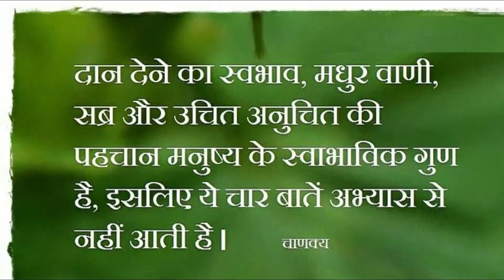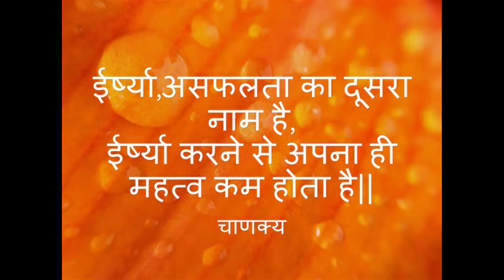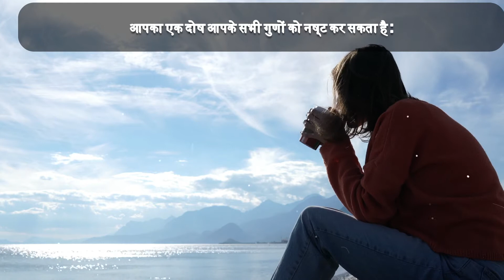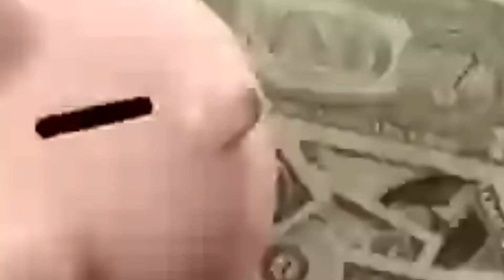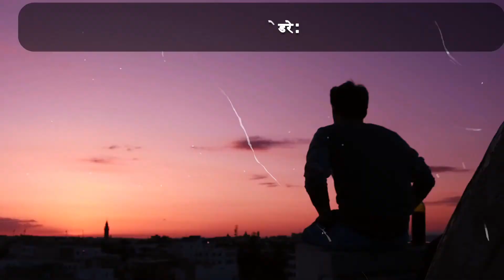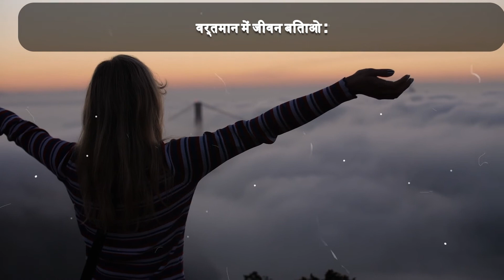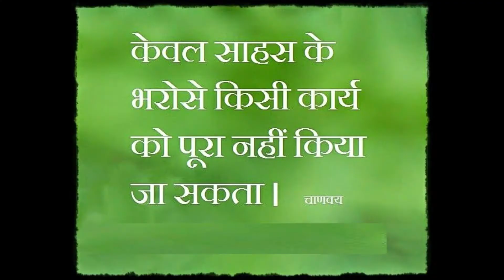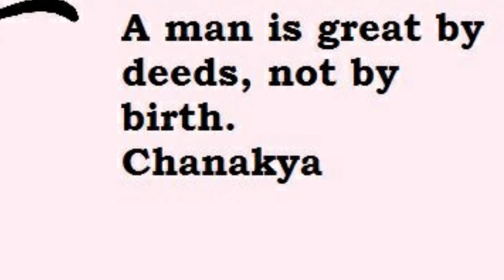Chanakya Niti - 10 विचार जो जीवन को सफल बनाते है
सफलता की गारंटी है चाणक्‍य की ये 10 विचार, चाणक्य नीति की बातें,आचार्य चाणक्य के अनमोल विचार जो बदल देगी आपकी जिंदगी, आचार्य चाणक्य की नीति, आचार्य चाणक्य की कही अचूक बातें, Chanakya Quotes in Hindi For Success, चाणक्य के अनमोल विचार

Important Keywords